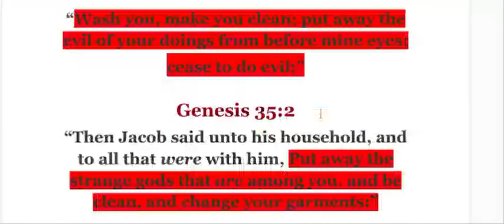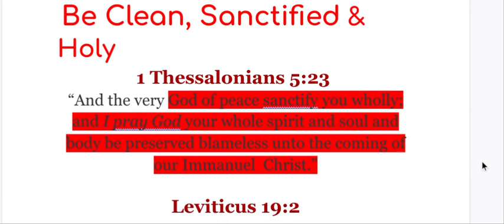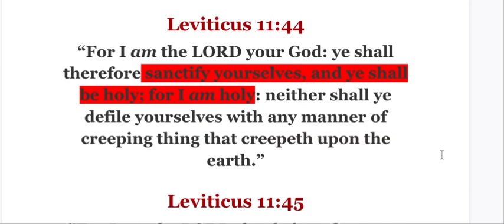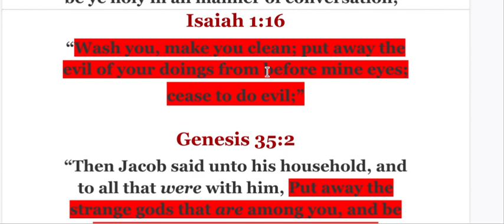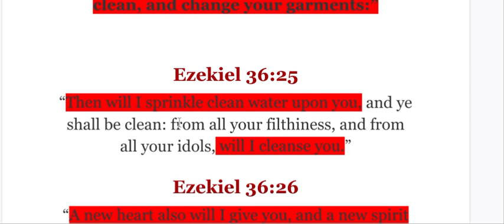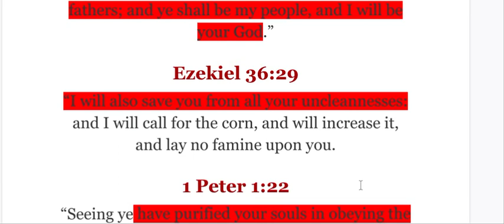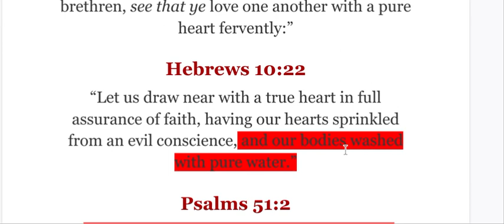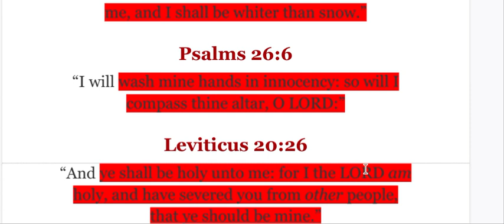BE CLEAN,SANCTIFIED AND HOLY : Saith God